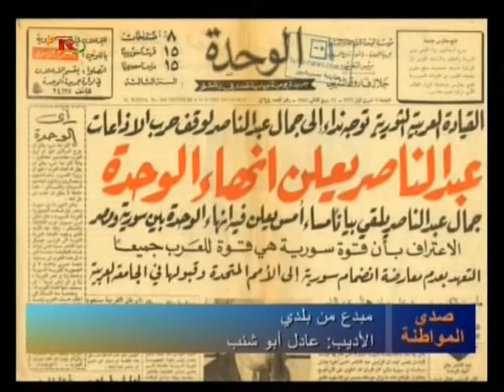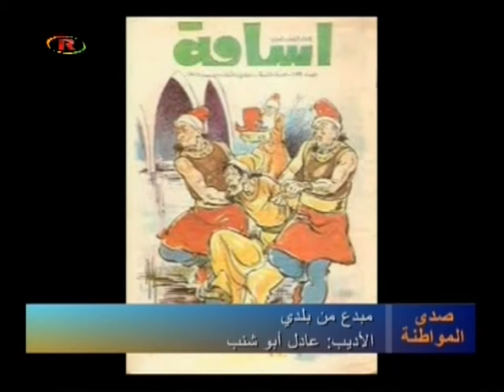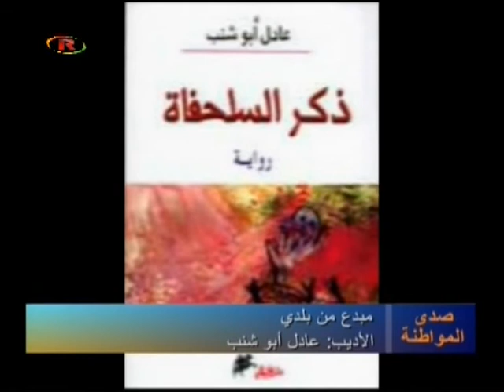برنامج صدى المواطنة: وثائقي عن الكاتب والأديب الراحل عادل أبو شنب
برنامج صدى المواطنة  كما يعرض وثائقيا عن الكاتب والأديب الراحل عادل أبو شنب.
هو ابن حي القيمرية في دمشق القديمة، اشتهر بكتاباته التي تناولت الأحياء والحارات الدمشقية القديمة والعادات والتقاليد فيها، فضلاً عن أحاديث ذكرياته عن تاريخ المدينة وناسها، وكان يؤكد باستمرار هوسه بالشخصيات التي عايشها في حي القيمرية، وقد عاش فيه معظم شبابه، ولم ينقطع تواصُلُه مع الناس فيه حتى سنوات عمره الأخيرة، ويعتبر من مؤسسي اتحاد الكتاب العرب وعضوا في جمعية القصة والرواية فيه، عمل في عدة مجالات أدبية وفنية فأصدر الكثير من المجموعات القصصية، كما صدرت له عدد من الدراسات ،وقد ترك كذلك عدداً من الأعمال المسرحية  وعدداً من مجموعات قصص الأطفال، وكان من أشهر كتاباته التلفزيونية مسلسلات" حارة القصر" و"هذا الرجل في خطر" ٬ بالإضافة إلى مساهماته القيمة في في الكتابة الصحفية في الكثير من المجلات والصحف السورية والعربية.